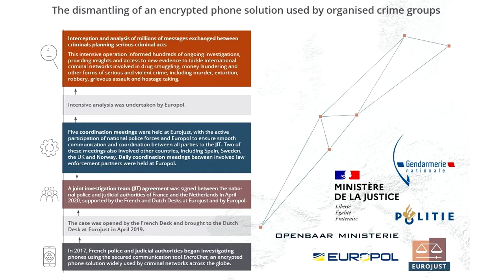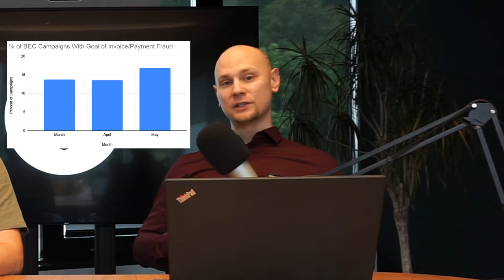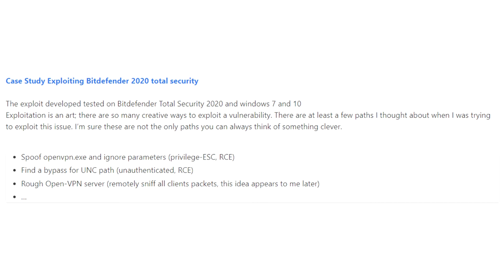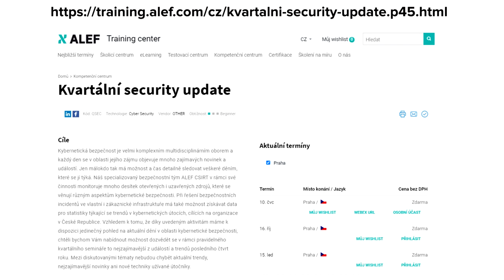ALEF SecurityCast Ep#14 - EncroChat, BEC útoky, EvilQuest a ZombieVPN.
Evropské donucovací orgány zadržely stovky podezřelých osob v souvislosti s organizovaným zločinem a platformou EncroChat; počet BEC útoků se zvýšil o 200 procent; varování před ransomwarem EvilQuest; zranitelnost ZombieVPN; Microsoft vydal aktualizace zabezpečení pro Windows 10, Server a pozvánka na náš Kvartální security update.